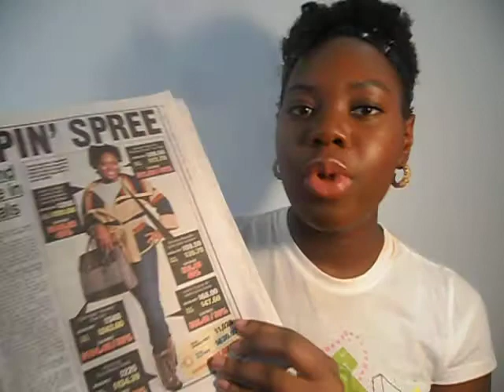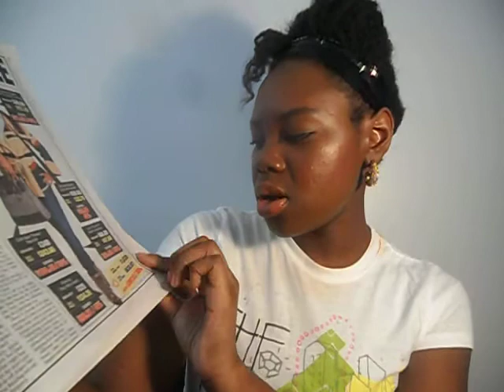NY Post Black Friday Shopping Feature + MAC Matchmaster Foundation+Zara Heels +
Hey guys! I was recently featured in a New York Post Black Friday Shopping Story.

Over the weekend I purchased MAC's Matchmaster Foundation and I love it!! Please view the full blog post for my thoughts